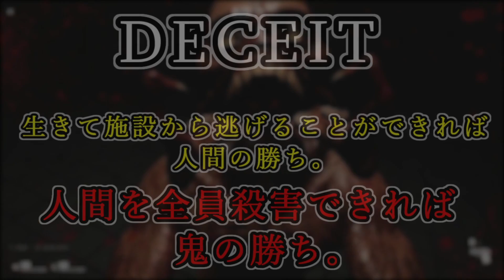【DECEIT】ついに課金鬼現る！？【6人同時プレイ】